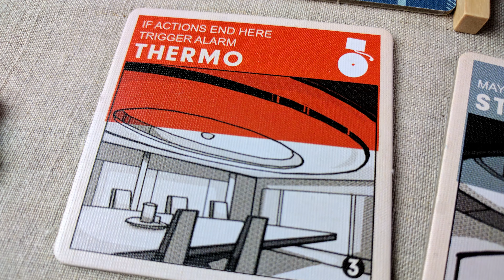The Gist: Burgle Bros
A brilliant co-operative heist game in which hiding in the toilet is sometimes your best option!